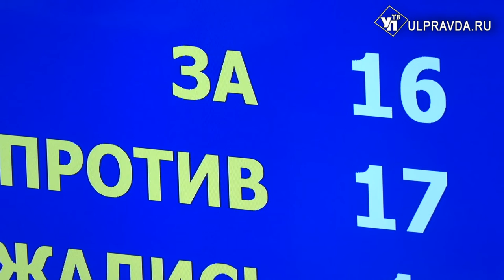Земельные отношения и исполнение бюджета. О чём говорили на заседании Заксобрания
22 июня на заседании парламента Ульяновской области депутаты рассмотрели более 60 вопросов. Главными темами стали отчёт о результатах управления госсобственностью, исполнение бюджета за 2021 год.